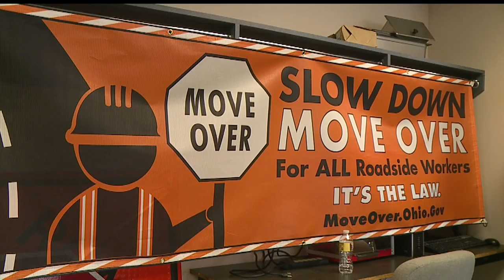'It's not a joke to us': Workers tell drivers to focus on road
Last year, Ohio saw over 4,000 work zone crashes.